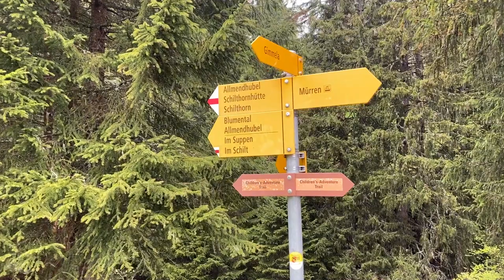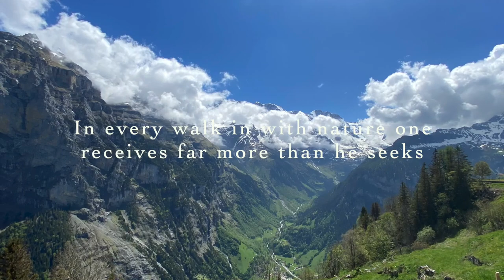Bijo Mohan Travelogue #4 Mürren-Lauterbrunnen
Mürren-Lauterbrunnen: The Valley which inspired J.R.R Tolkien to write Lord of the Rings and The Hobbit